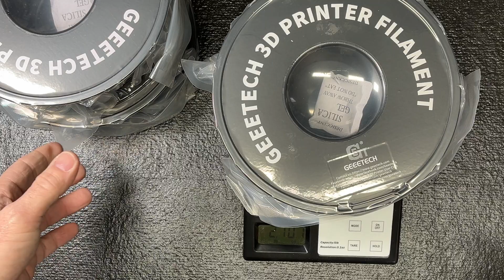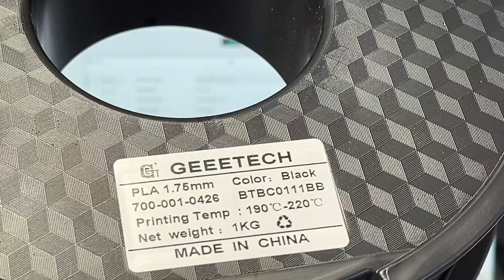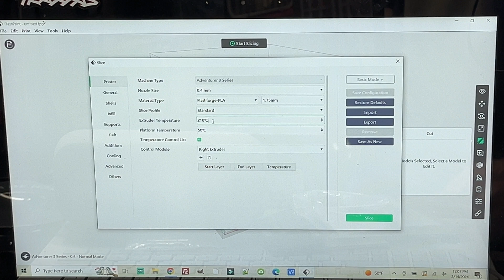Geeetech 1.75mm PLA 3D Printer Filament Test & Review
In this Video, I Test & Review Geeetech 1.75mm PLA 3D Printer Filament

Geeetech Black Pla

Radio I use
Camera I use
Camera Mount I use

1. You can also support by buying BigHead RC Shirts and Merch ⇨